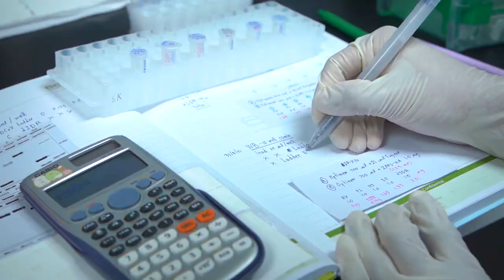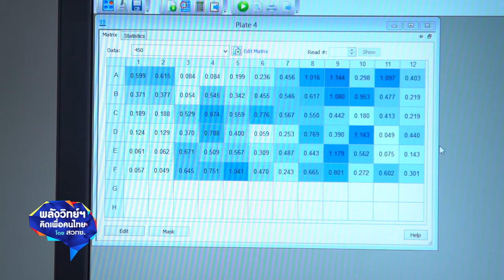พลังวิทย์ คิดเพื่อคนไทย ตอน ชุดตรวจภูมิคุ้มกันโควิด-19 COVYD-19 Ab test kit (ELISA)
สวทช. พัฒนา “COVYD-19 Ab test kit (ELISA)” ชุดตรวจภูมิคุ้มกันโควิด 19 ด้วยเทคนิค ELISA สามารถตรวจได้รวดเร็ว แม่นยำ มีความจำเพาะต่อ RBD แอนติบอดี หรือแอนติบอดีเพื่อป้องกันการรับเชื้อไวรัสก่อโรคโควิด 19 โดยชุดตรวจนี้สามารถผลิตได้เองภายในประเทศจึงมีราคาถูกกว่าชุดตรวจที่นำเข้า เหมาะแก่การนำไปใช้ตรวจวินิจฉัยในระดับประชากรเพื่อใช้เป็นข้อมูลสถิติอ้างอิง

ผลการทดสอบโดยได้รับการอนุเคราะห์ตัวอย่างซีรัมจากสถาบันวิจัยวิทยาศาสตร์การแพทย์ทหารพบว่า มีความไวและจำเพาะเทียบเท่ากับชุดตรวจทั่วไปในท้องตลาด ปัจจุบันสถานะผลงานอยู่ระหว่างการยื่นคำขอประเมินเทคโนโลยีจาก อย. และได้เริ่มมีการนำชุดตรวจไปใช้เพื่อสนับสนุนการวิจัยและพัฒนาในหน่วยงานภาครัฐแล้ว